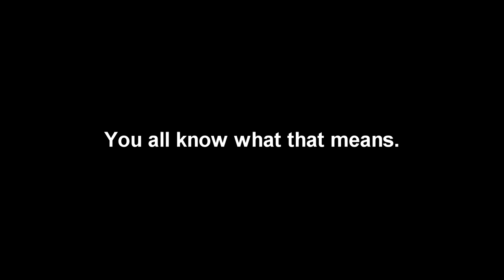The Pebble and the Penguin but only when Drake is onscreen (Revised)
The Pebble and the Penguin belongs to Metro-Goldwyn-Mayer Pictures, Inc.
You should've known this was coming at some point. Not only did I have to redo this because YouTube practically r the traction the original video was getting, but also because I forgot to edit out one brief moment and left out another. But, after several months of slacking off not knowing when to do it, here is the revised version of Don Bluth's most polarizing film but only when possibly the most muscular penguin ever made is onscreen